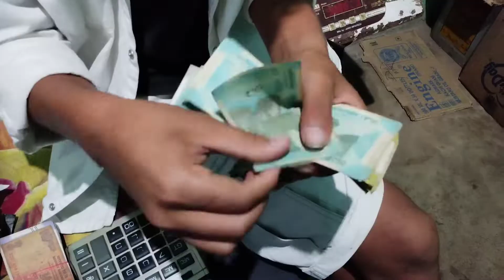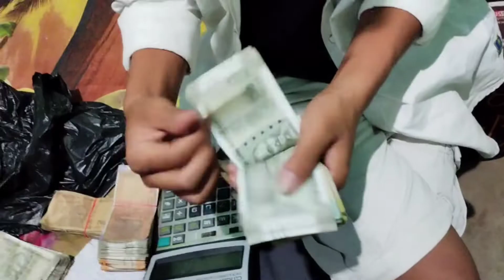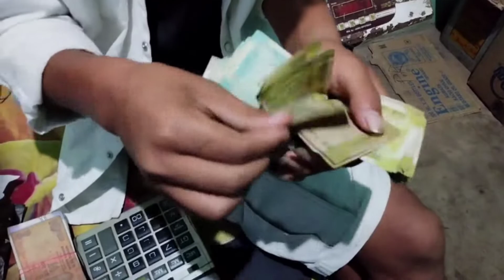Youtube payment😂 Dashai shopping🤩 [ Meghalaya,4kilo ]❤️2022 DurgaPuja🙏 @kumarshrestha17 🔥🙏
Youtube payment😂 Dashai shopping🤩 [ Meghalaya,4kilo ]❤️2022 DurgaPuja🙏 kumarshresthavlogs

     Kumar Shrestha from:- Nepal(Birathnagar)🙏